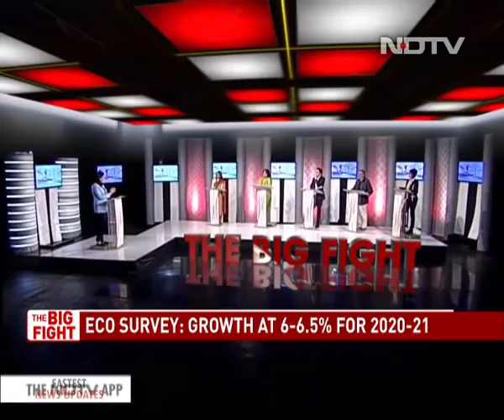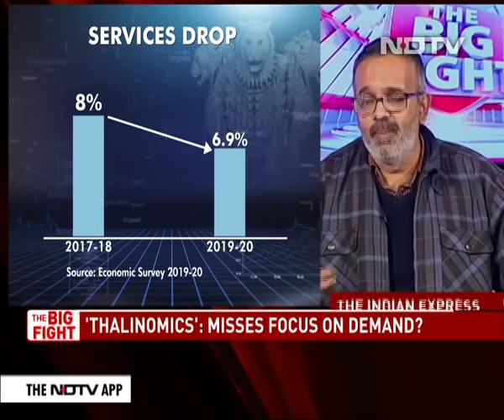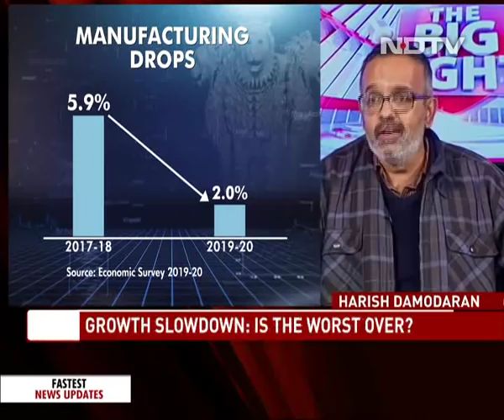The Big Fight | Serving 'Thalinomics': Can India Regain Its Economic Appetite?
On the eve of the budget, the government presented its Economic Survey, pegging GDP growth at 5% for this fiscal - a sharp decline of the 7% it had predicted last year but the CEA says growth will pick up next year in the financial year going up to around 6-6.5%. On The Big Fight, we ask, can India regain its economic appetite?